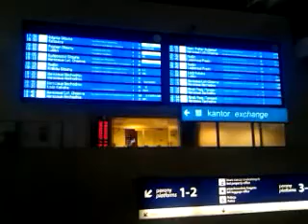DAMY RADĘ,GDY MAZUR ZA DORADZANIE NA STRONĘ PEPICZKÓW PRZEPĘDZIMY I PO LICHWIE!!!